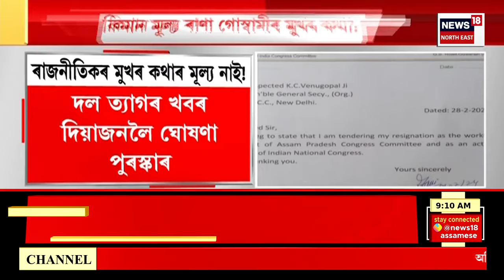Assamese News | দুৰ্ঘটনাতত পতিত আৰক্ষীৰ বাহন । আহত ২৫ আৰক্ষী জোৱান | Accident News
00.00 | INTRO
01.32 | দুৰ্ঘটনাতত পতিত আৰক্ষীৰ বাহন । আহত ২৫ আৰক্ষী জোৱান
04.32 | আজি বিজেপিত যোগদান কৰিব ৰাণা গোস্ৱামীয়ে